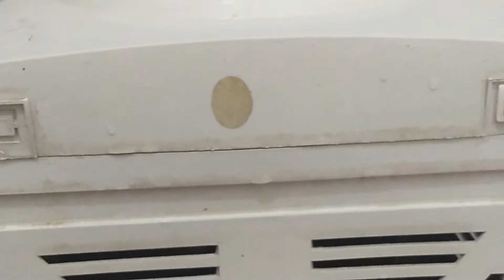Tutorial Permata Kasih - TIPS MEMBERSIHKAN DISPENSER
FB : LPK Permata Kasih Anugerah

Channel Youtube : LPK Permata Kasih Anugerah

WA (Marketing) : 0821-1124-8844